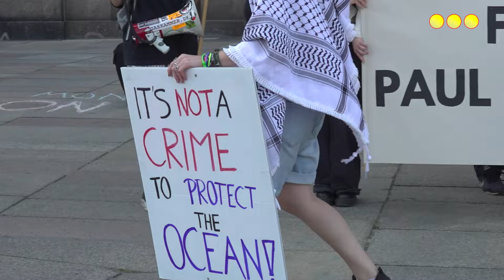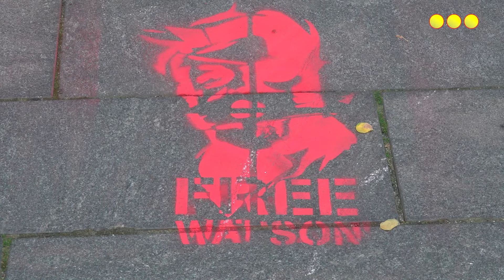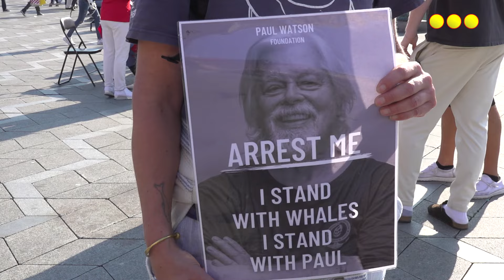Christiania TV var med til Demo - Free Paul Watson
Christiania TV var med til Free Paul Watson Demo i København. Gik du glip af den, se med her.